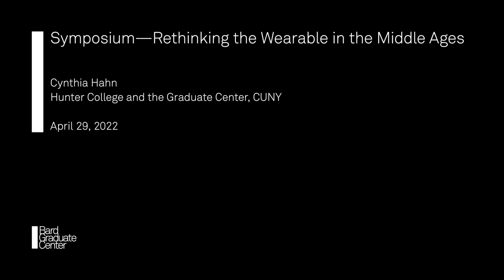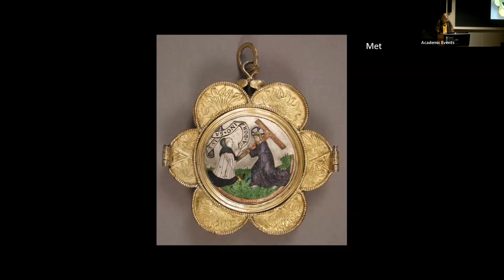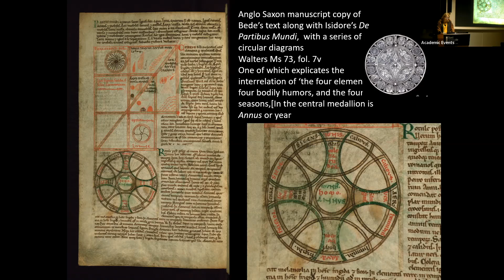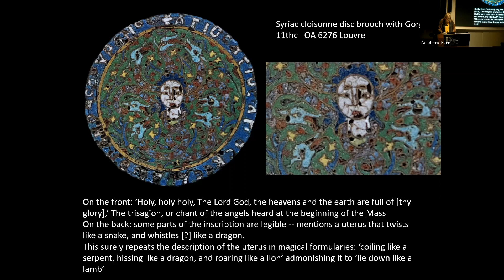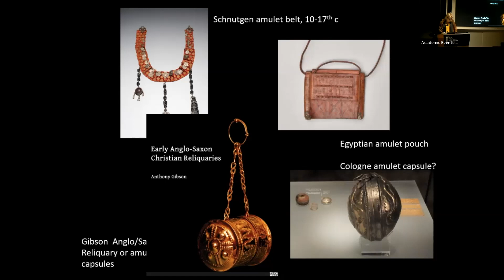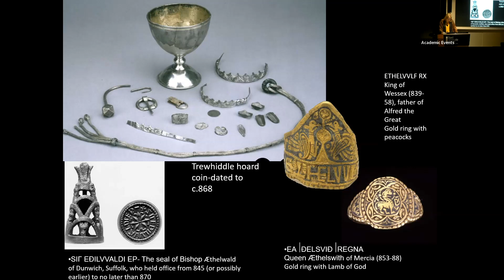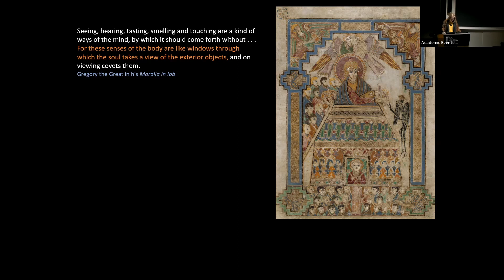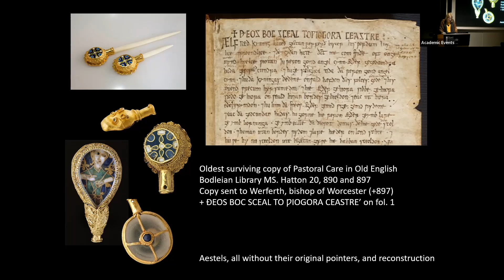Symposium—Rethinking the Wearable in the Middle Ages (Cynthia Hahn)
April 29, 2022 | Cynthia Hahn, Hunter College and the Graduate Center, CUNY | "The Medieval ‘Safety’ Pin" | Symposium—Rethinking the Wearable in the Middle Ages